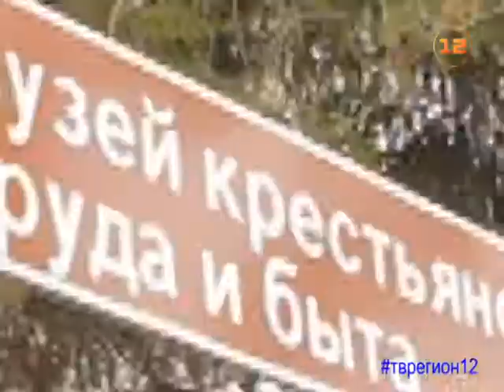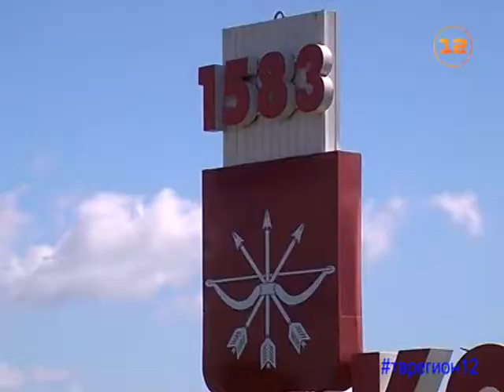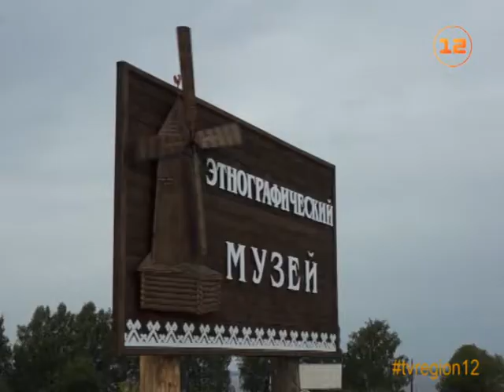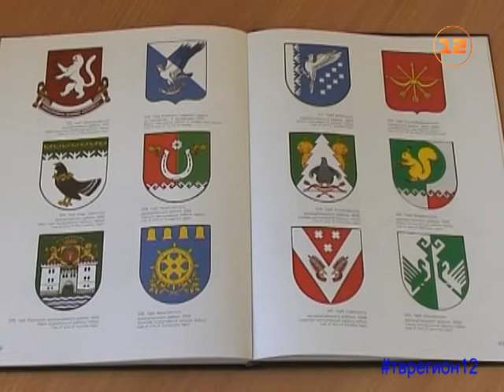Выпуск «Марий Эл ТВ» от 06.07.2017г.